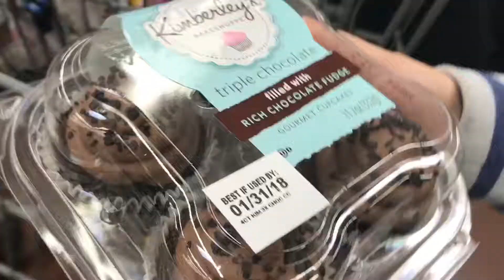Vlog: Day 6 Chill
Doing errands and getting stuff done together, watched riverdale come back, then played with our friend Ron on the PS4.

•Imagine Dragons Song “Thunder”

We have Musical.ly:
•MariahCast
•Shopkinpopkin
•King

Want More Of Us?
Go see “Jaslynns World” Youtube Channel 🔥

Don’t know our names yet?
•Mariah Cast
•Jaslynn Cast
•King Cast

Life is better when your laughing. -Unknown 😂